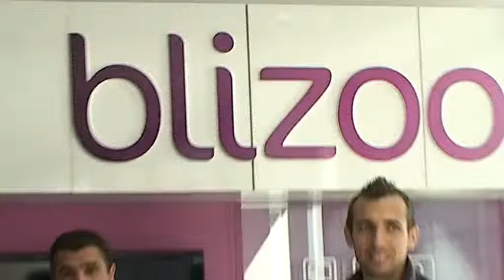2013-11-06 ЖРЕБИЙ 1/2 VERSO TRAVEL CUP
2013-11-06 ЖРЕБИЙ 1/2 VERSO TRAVEL CUP